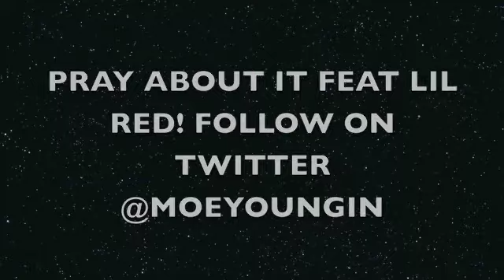young swagga pray about it feat lil red (produce by red on da track)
MIXTAPE CUMING SOON M.O.E WORLD,!!!